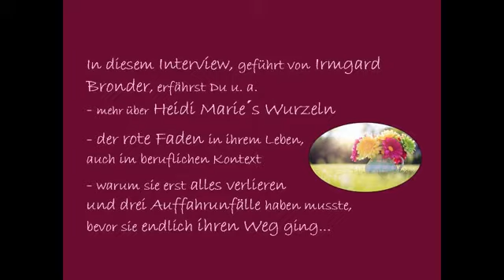1000 Ideen, 1000 Talente, 1000 Möglichkeiten - 1 roter Faden im (Berufs-)Leben!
- Club der Fülle - reich, erüllt und frei! - Bewirb Dich für einen der 3 kostenfreien Clubmitgliedschaften im Wert von 594 €

In diesem Interview erfährst Du u. a.
- mehr über meine Wurzeln
- der rote Faden in meinem Leben, auch im beruflichen Kontext
- was (m)eine Mädchengang mit meiner Berufung zu tun
- warum ich als Kind total begeistert von mir war
- warum ich erst alles verlieren und drei Auffahrunfälle haben musste, bevor ich endlich MEINEN Weg ging...